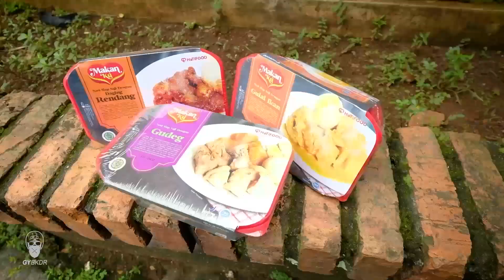RIDE AND BEYOND VOL 2: JAKARTA - ANYER 160KM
Untuk keperluan bisnis, atau jika ingin support channel ini dengan hal lain silakan hubungi contact di bawah ini